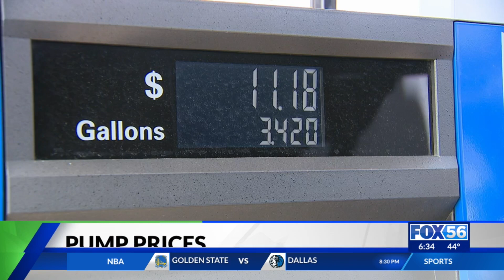Gas prices continue climbing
Russia's invasion into Ukraine has caused local gas prices higher than they have been in a decade.